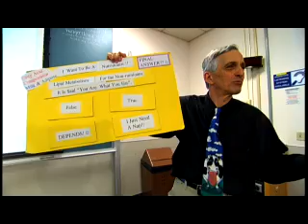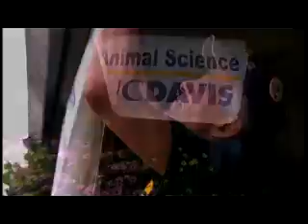Animal Science Prof Dedicated to Teaching and Cows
Behind the scenes with UC Davis animal science professor Ed DePeters, who won the 2009 UC Davis prize for scholarly effort and undergraduate instruction. He is a man dedicated to his students and to his research: improving cow nutrition. More